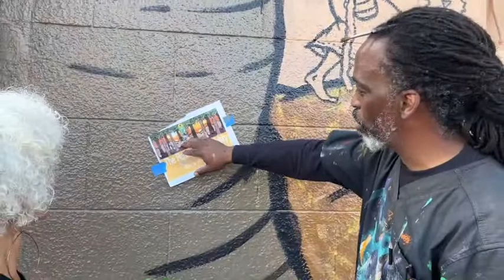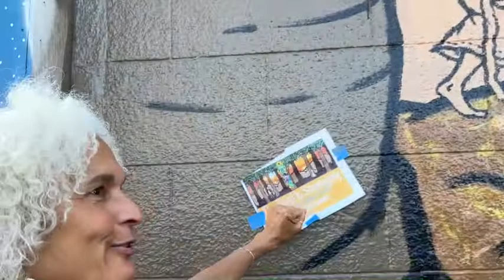Behind the scenes of the new Bayview mural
Amazing Bayview mural unveiling on Oct. 20, 2022 at 1:00pm

Third Street's former Bank of America is now a space for the people of Bayview!

Editor Nube Brown and Malik Seneferu, artist and muralist, take us on a behind-the-scenes tour of the brand new mural on 3rd and Quesada Ave.

The San Francisco’s African American Arts and Cultural District (SFAAACD) and Blue Shield of California hosted the public unveiling for community members, local leaders and elected officials of an enormous mural in the city’s Bayview Hunters Point neighborhood.